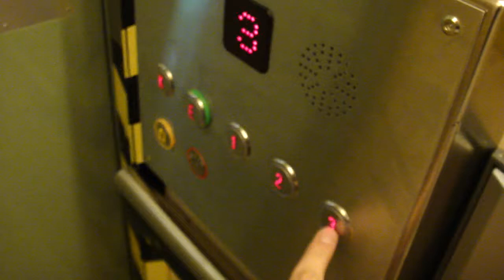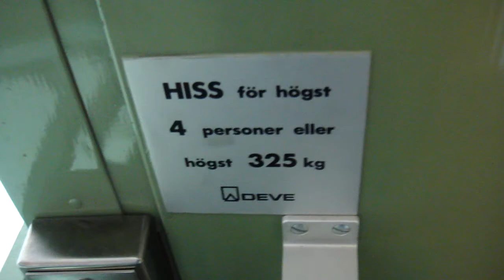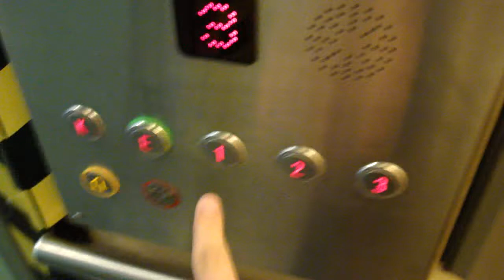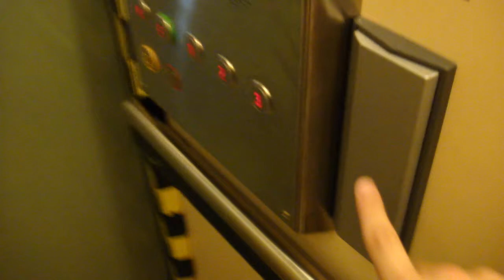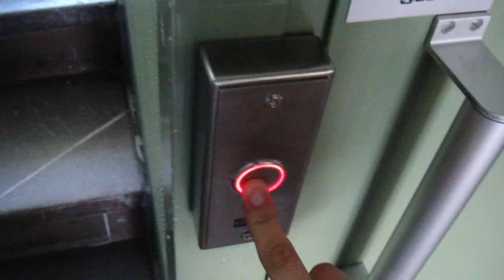DEVE (Mod by: KONE) Roped Hydraulic elevator @ Odengatan 10 in Bollnäs.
Brand: DEVE.
Modernizer: KONE.
Type: Roped Hydraulic.
Capacity: 325 KG or 4 Persons.
Installed: 1984.
Modernized: 2009.
Fixture: DMG.
Floors: 5 (K *E* 1 2 3).